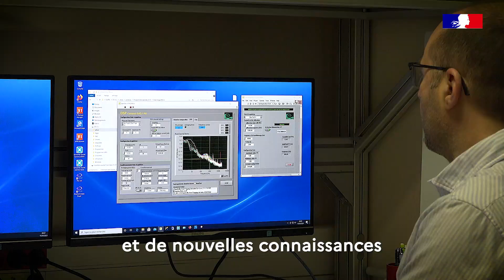Mesurer, prévoir, réduire le bruit des éoliennes - Carnot Clim'adapt